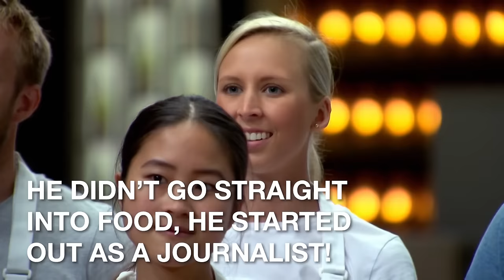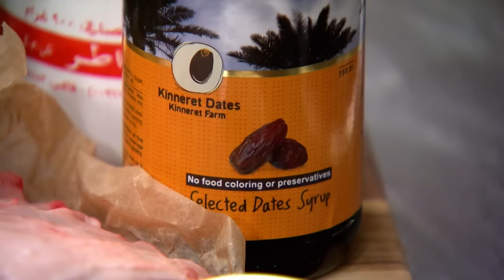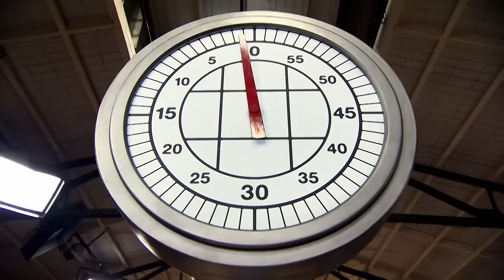Yotam Ottolenghi's Middle-Eastern Cuisine Mystery Box | MasterChef Australia | MasterChef World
In this Mystery Box Challenge, Celebrity chef and writer Yotam Ottolenghi is going to be their guest judge. His Mystery Box contains the following ingredients, used in Middle-Eastern cuisine: freekeh, tahini paste, lamb, date syrup, parsley, eggplant, rose water and sumac.